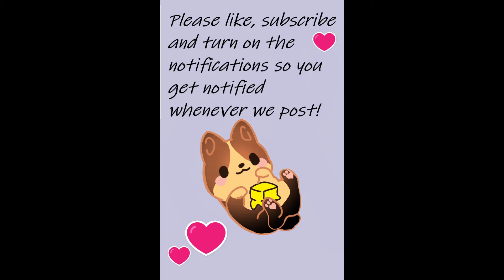YUMMY Chicken Masala Recipe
Hey guys! This is a yummy chicken masala recipe made with the Pav Bhaji spice mix I made in the previous video. This recipe is amazing with roti or rice but it is the best with fresh garlic naan.